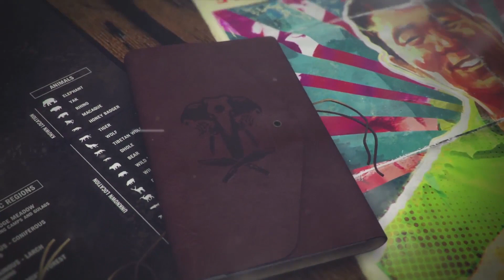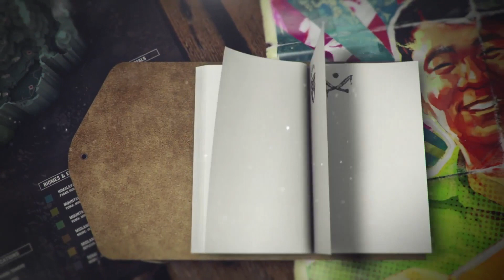Far Cry 4 - Kyrat Edition Trailer [HD 1080P]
Kyrat Edition Trailer of Far Cry 4.

Genre(s): First-person shooter, action-adventure
Platform(s): PC, PlayStation 3, PlayStation 4, Xbox 360, Xbox One
Publisher(s): Ubisoft
Developer(s): Ubisoft Montreal
Release Date (NA): November 18th, 2014